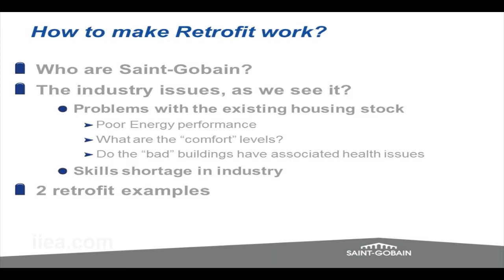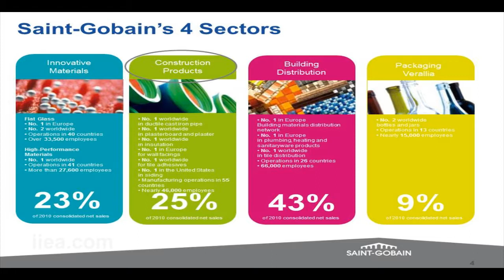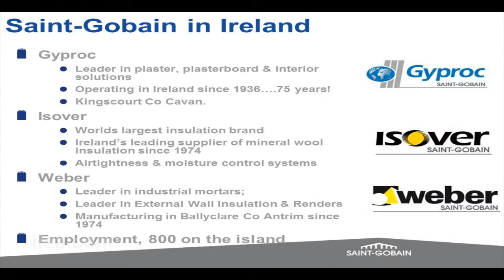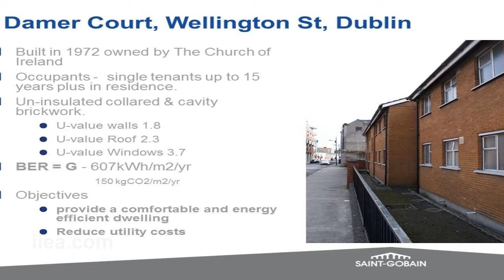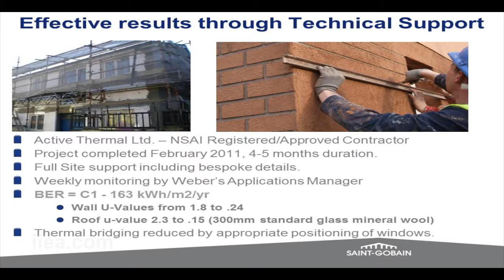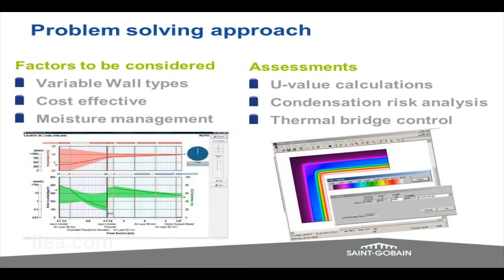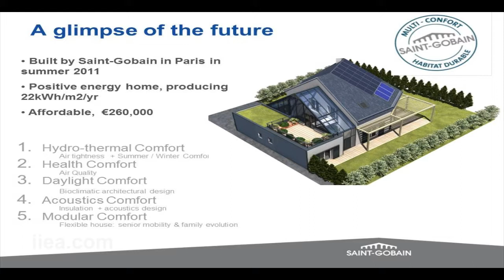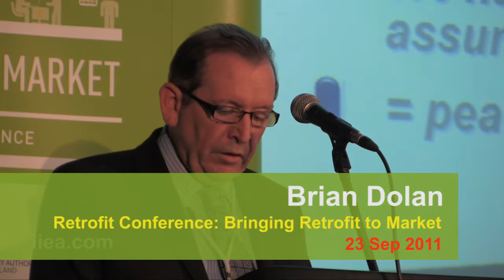Brian Dolan on How to make retrofit work?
Bringing Retrofit to Market Conference, Dublin, Ireland 23 Sep 2011

Speech Title: How to make retrofit work?

Brian Dolan is Managing Director of Saint-Gobain Construction Products Ireland. Saint-Gobain, is a world leader in design, production and distribution of construction materials, delivering innovative solutions to meet growing demand for energy efficiency and for environmental protection. Brian Dolan was Managing Director of Isover Saint-Gobain in the UK since 2007 and prior to that was Finance Director with British Gypsum for five years. He has also spent a number of years with Saint-Gobain in South East Asia as Chief Financial Officer for the region.